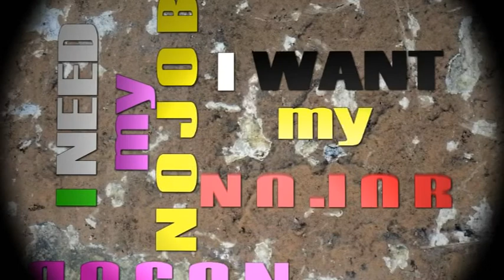i love nojob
nojob no job